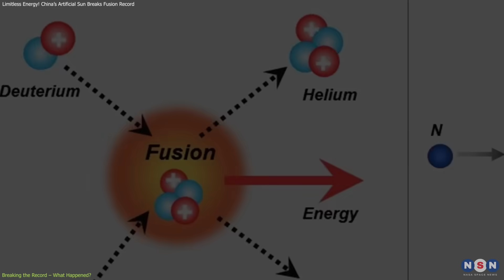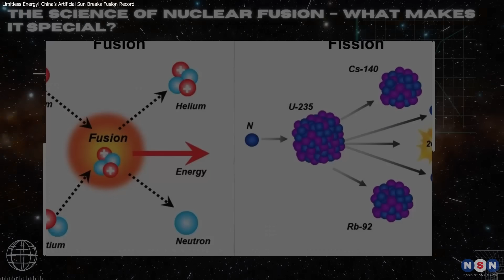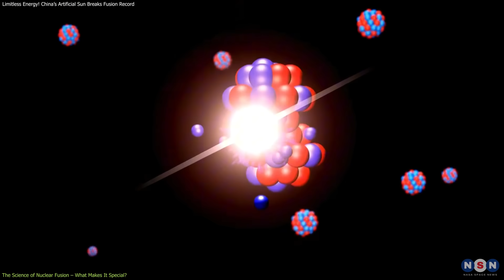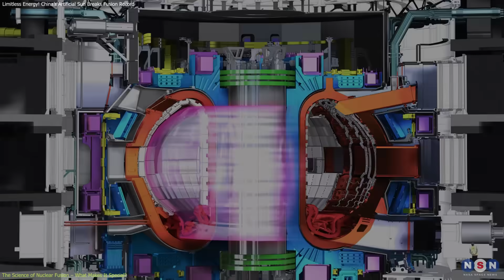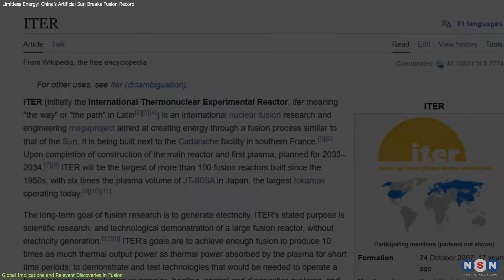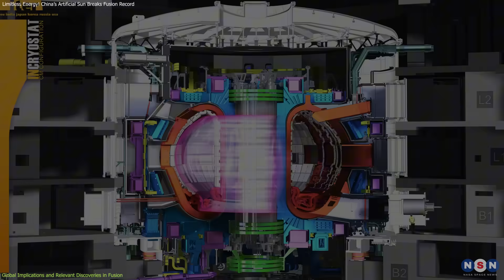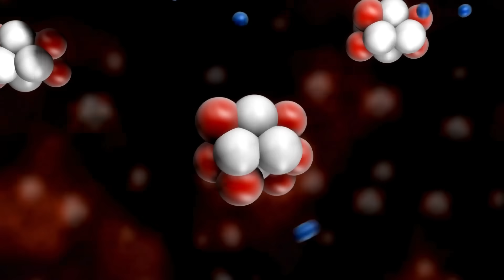Limitless Energy! China’s ARTIFICIAL SUN Breaks Fusion Record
China’s “Artificial Sun,” the EAST tokamak, has set a new record in nuclear fusion by sustaining plasma for 1,066 seconds. This milestone brings us closer to clean, limitless energy. Discover how this achievement is shaping the future of energy and humanity.

Chapters:
00:00 Introduction
00:37 Breaking the Record – What Happened?
02:45 The Science of Nuclear Fusion – What Makes It Special?
05:18 Global Implications and Relevant Discoveries in Fusion
08:28 Outro
08:49 Enjoy